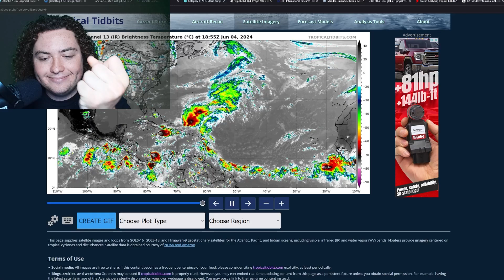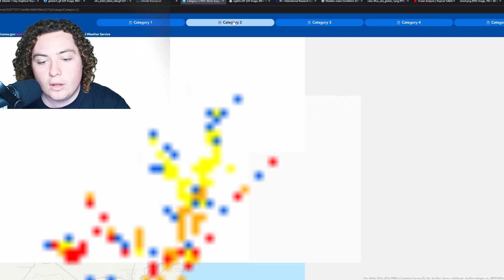Carolina's Hurricane Risk Greatest In Years! East Coast In For A Wild Hurricane Season!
00:00 - Intro
01:10 -  Every Hurricane Season Is Different
02:58 - Carolina Overview
06:52 - South of Charleston
09:33 - Charleston Area
11:47 - Myrtle Beach
13:43 - Wilmington Area
15:30 - Outer Banks
17:04 - Outro